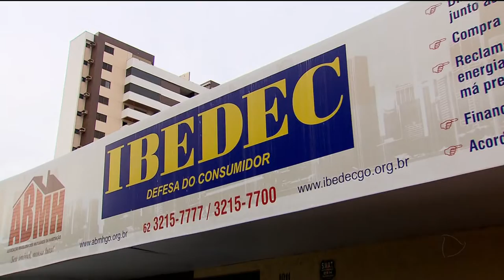GR - Casa própria: 30 pessoas por mês em Goiânia desistem do contrato - 16-08-2018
Todo mês, pelo menos 30 pessoas desistem do contrato da casa própria, em Goiânia. Entre os problemas, estão o atraso na entrega dos imóveis e a dificuldade pra pagar as parcelas. Mas pode ficar mais difícil pro consumidor desistir do financiamento. Em breve, deve ser votado no senado um projeto de lei, já aprovado na câmara dos deputados, que obriga o comprador a pagar uma multa equivalente à metade do que ele já pagou.